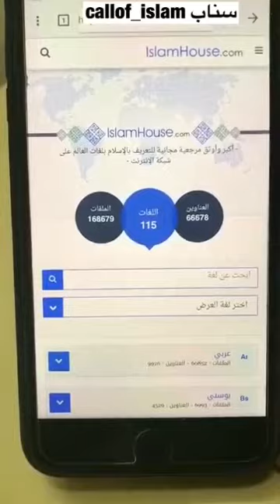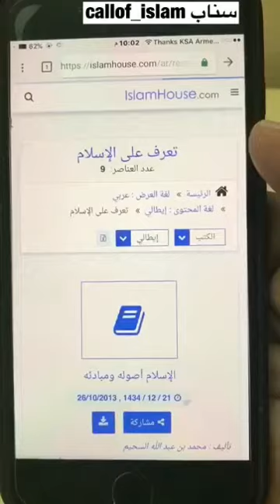Dar Al Salam website:موقع دار السلام